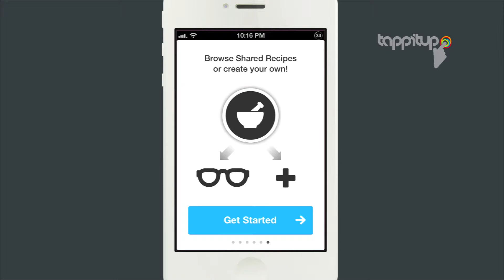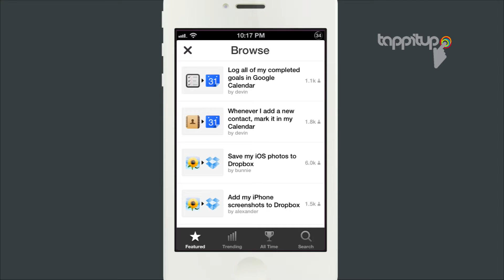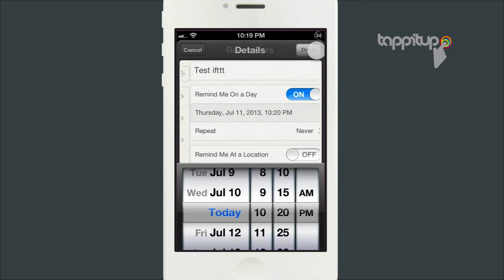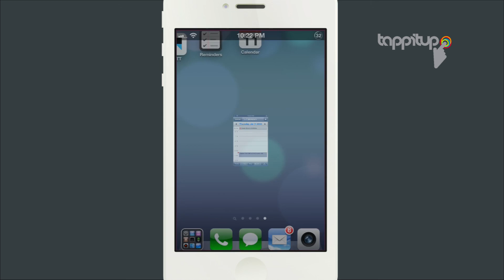If This Then That (IFTTT) on iPhone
Automate simple tasks on your iPhone with If This Then That (IFTTT). IFTTT for the iPhone gives you the ability to connect the reminders, contacts and photos apps to many other applications available through IFTTT.

- and let me know what IFTTT Recipes you find useful.